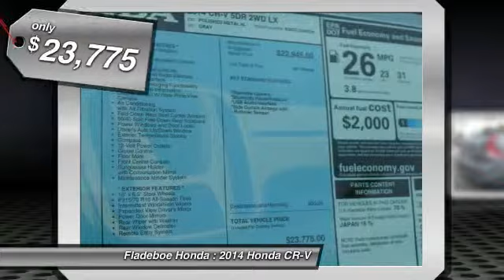2014 Honda CR-V Irvine Orange County CR4419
Fladeboe Honda
16 Auto Center Dr

Looking for the right car? Today could be your lucky day. With 4 miles, this GRAY, 2014 Honda CR-V equipped with Automatic transmission could be yours. Request more information and set up a test drive right away.